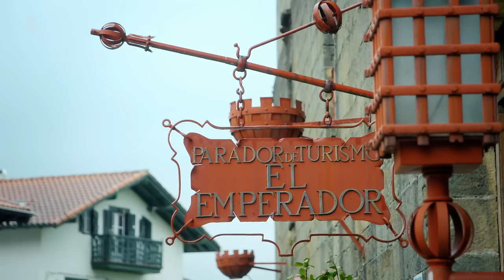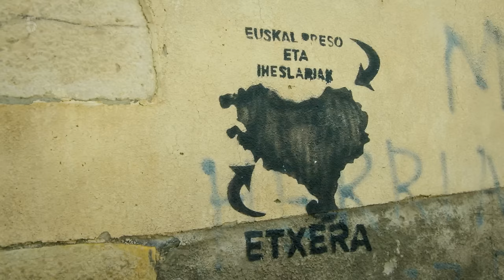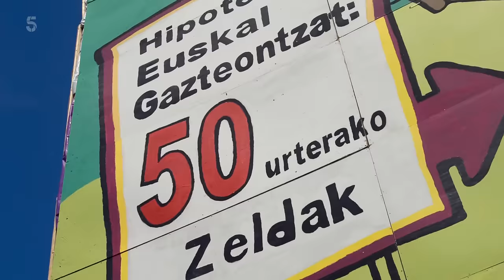The Pyrenees with Michael Portillo | A Quest of Identity | Episode - 1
Indian Audience : csinha7@apl  - UPI

As he approached a milestone birthday, former cabinet minister and broadcaster Michael Portillo
embarks on a journey of self discovery, walking streches of the pyreness.
In the first leg of his Pyrenean quest, Michael explores the Spanish Basque region.